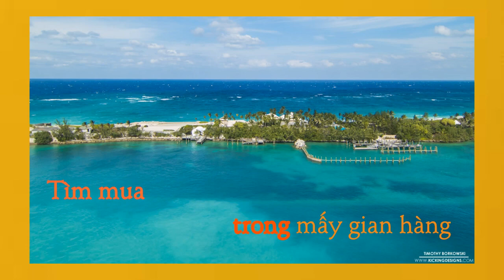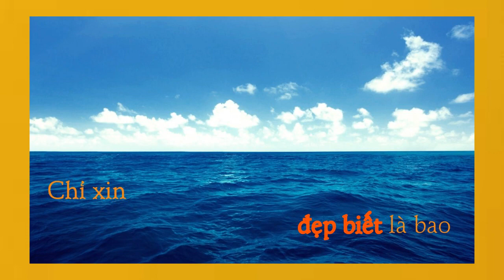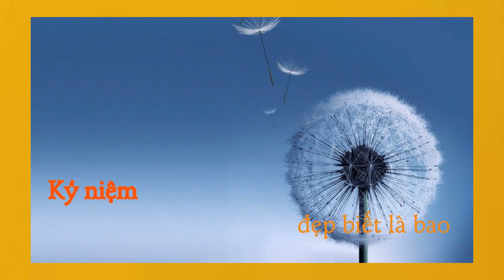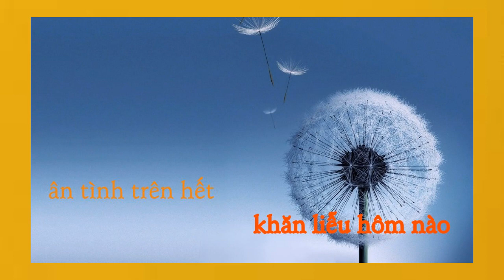Món quà kỷ niệm KARAOKE LUYỆN GIỌNG tone Ab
Vì mong muốn các học viên có phần nhạc đệm phù hợp để luyện giọng hiệu quả nên Chí Liêm sẽ chỉnh tone các bản karaoke trên Youtobe cho vừa với từng học viên, nếu quí vị nào cần dịch tone như Liêm nói thì cứ ghi trong phần bình luận bên dưới hoặc
Quý vị có thể theo dõi và liên lạc với GV Trần Chí Liêm qua Fan page